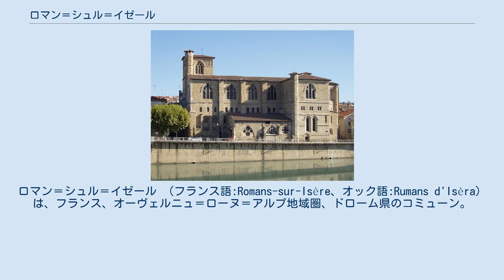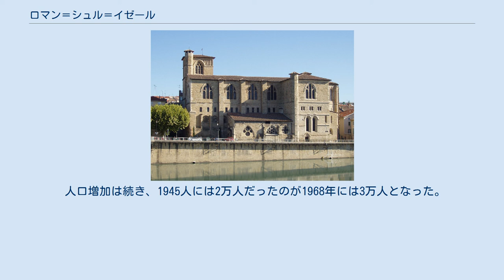ロマン＝シュル＝イゼール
ロマン＝シュル＝イゼール （フランス語:Romans-sur-Isère、オック語:Rumans d'Isèra）は、フランス、オーヴェルニュ＝ローヌ＝アルプ地域圏、ドローム県のコミューン。
 ロマン＝シュル＝イゼールはイゼール川右岸にあり、ヴァランスの北東約18km地点にある。
川を挟んで向かい合うブール＝ド＝ペアージュと、約5万人のコナベーションを形成している。
 サン＝バルナール参事会聖堂 ロマン＝シュル＝イゼールの発祥は、838年にイゼール川の砦近くに作られた修道院である。
この修道院を建てたのはヴィエンヌ大司教バルナールであった。
11世紀以降、都市は周辺に拡大し、最初にできた教区の名サン＝ロマン（Saint-Romain）にちなみ名づけられた。
11世紀の間に、修道院の修道士たちは司教座聖堂参事会員に交代させられ、クレリュー領主の息子でヴィエンヌ大司教である院長レジェの監督下で教会参事会を構成した。
教会は参事会聖堂となった。
 サン＝バルナール参事会聖堂の周囲には、商人や職人が移り住み、強力な毛織物産業で成長した。
ロマン＝シュル＝イゼールの名声はこの後7世紀にわたり有名なものとなった。
交通量が増加したために、イゼール川に最初の橋が架けられたのは1049年である。
参事会聖堂の周りで市場が開かれた。
 13世紀に貿易が活発となり、都市の繁栄は新たな建物の建設を進めた。
ヴィエンヌ大司教ジャン・ド・ベルナンは橋を再建させ、参事会聖堂を拡張させた。
同時代、都市壁の外で郊外定住地が成長し始めた。
 しかし教会参事会の指導は益々煩わしいものとなり、1280年にロマン住民は反乱を起こした。
これに恥じ入った教会参事会は、コミューンの統治を断念した。
 都市の豊かさと自治は、ドーフィネ領主であるドーファン・ド・ヴィエノワおよびアルボン伯（fr）ウンベール2世（fr）の羨望をかきたて、1342年にロマンは併合された。
1349年、ロマン条約によって、ドーフィネはフランス王国へ売却された。
 最初の皮なめし職人と製革業者は、14世紀終わりにプレール地区に定住した。
百年戦争の間、ロマンは二重の城壁で囲まれ、既にあった郊外定住地、プレール、パヴィニュ、サン＝ニコラの各地区を包み込んだ。
その後城壁は1830年まで徐々に取り除かれてきたが、遺構が現在も見られる。
 15世紀初頭、ロマンで製造された毛織物は中東へ輸出されていた。
豊かになった商人は、都市郊外にゴシック様式の邸宅を建てた。
 16世紀半ば、ロマンは大寒波、大干ばつ、黒死病という大災害に遭遇した。
宗教的・社会的な緊張は1562年に頂点に達した。
ロマンの地ではユグノーの名において都市が荒らされ、1580年の謝肉祭は血塗られたものとなった。
 続く200年間、都市は停滞した。
製革と絹産業が台頭する間に、ロマンの毛織物産業は消滅した。
同時代、ロマンにはカプチン会、レコル会、ウルスラ会、サン＝ジュスト会の修道院がやってきた。
 1680年、イゼール川対岸でロマンと向かい合う場所に、新たな村落ができた。
これがのちにブール＝ド＝ペアージュとなった。
 1788年12月、ドーフィネの地方三部会が、ロマンにおいてコルドリエ修道会派修道院で開催された。
彼らの請求は、1789年のヴェルサイユにおける全国三部会で用意された。
 1850年以降、ロマン経済と社会は製靴業の発展で転換が行われた。
この工場では1914年時点で5000人の男女が働き、強力な労働組合運動を引き起こす要因となった。
19世紀後半、ジョゼフ・フェネストリエは初の靴のブランド・ウニック（UNIC）を発表した。
コミューン人口は1万人を超え、城壁は廃止された。
埠頭が建設され、鉄道の存在は多くの靴の工房をひきつけることになった。
 第一次世界大戦後の1920年代、社会主義者である市長ジュール・ナディは、グルノーブルに向かう道の近くに、社会的目的を持つ庭園都市をつくろうとした。
 第二次世界大戦後に再び平和な時代が訪れると、ロマンは製靴業で繁栄した。
特に、靴ブランド、シャルル・ジョルダンは世界中に店舗を拡大し、4000人を雇用していた。
 人口増加は続き、1945人には2万人だったのが1968年には3万人となった。
新住民を住まわせるため、コミューン周囲に広がる農地が郊外に代わり、住宅団地が作られた。
 しかし1974年から、経済危機が製靴産業を混乱させた。
外国製品との競争は宿命だった。
多くの...